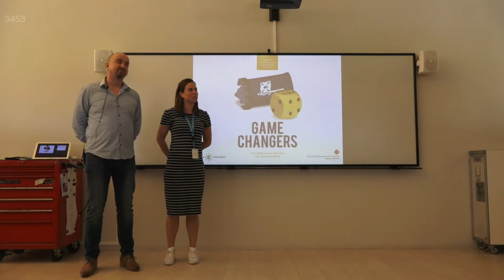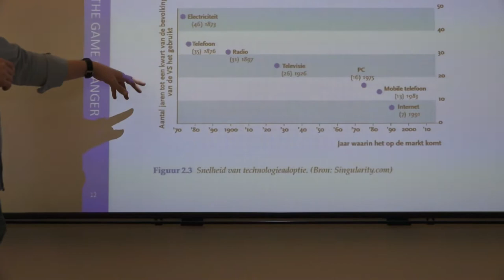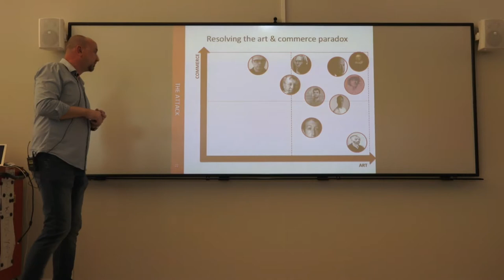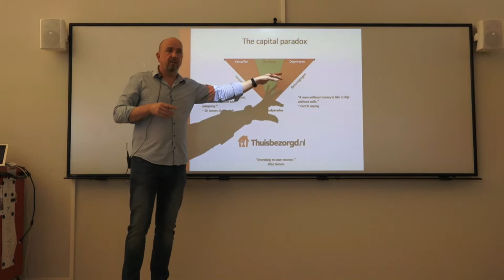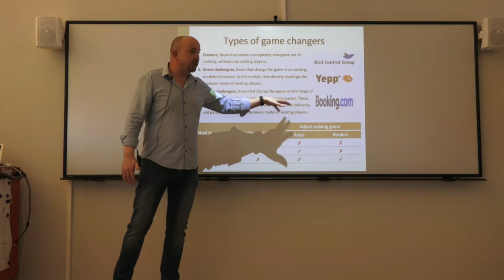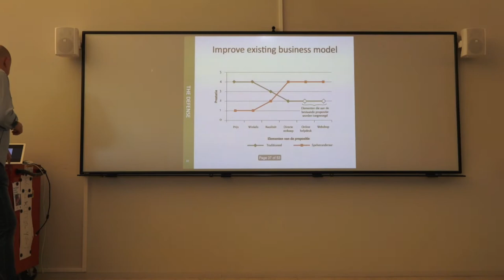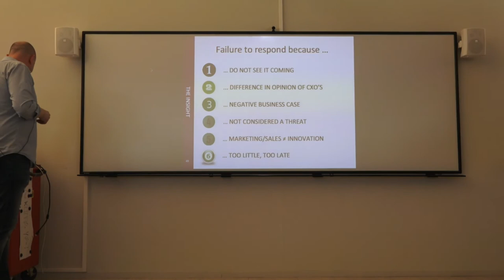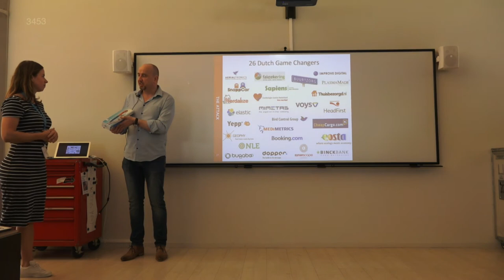KLM Digital Studio - Inspirational Session | Game Changers - Ad van den Oord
Game Changers: How Dutch firms change the competitive landscape

"A game changer is a company or an entrepreneur changing the rules of the (competitive) game tremendously or creating a new game."

Every entrepreneur could become a game changer and every company will eventually be confronted with game changers. How do these game changers cause this radical shift in markets and industries? And how can you be ready for such players?

Come and listen.

"Een game changer of spelveranderaar is een ondernemer of onderneming die de regels van het (competitief) spel aanzienlijk verandert of een nieuw spel weet te creëren."
Elke ondernemer kan spelveranderaar worden en elke ondernemer wordt - vroeg of laat - geconfronteerd met spelveranderaars. Hoe brengen spelveranderaars een radicale koerswijziging binnen markten en industrieën tot stand? En hoe kunnen bestaande spelers zich hier het beste tegen wapenen?